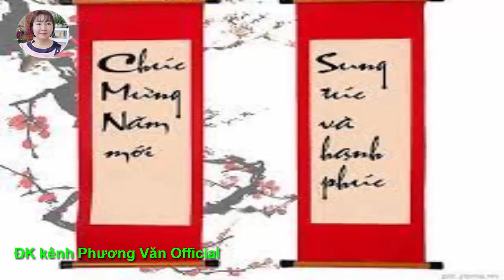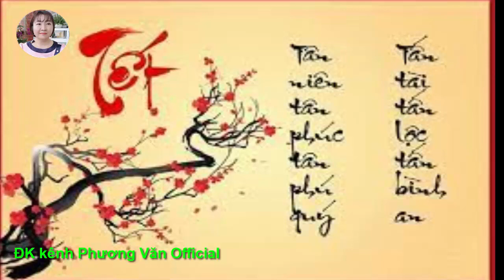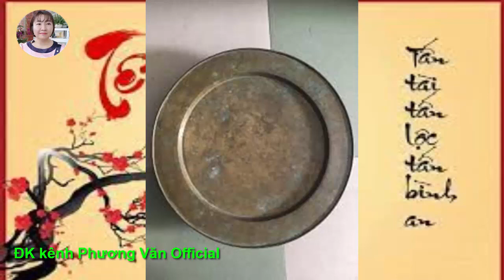128* Ít ai biết ý nghĩa tranh đông hồ treo dịp tết cổ truyền VN